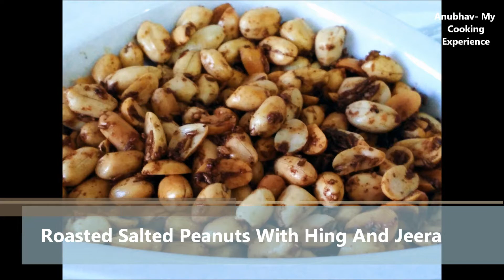Roasted Salted Peanuts With Hing And Jeera | भुनी हुई मूँगफली हींग और जीरे के साथ| English Subs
Roasted salted peanuts with hing and jeera/ cumin.A healthy snack which is easy to make. An all-time favourite of children
Ingredients-
peanuts- 200 grams
hing/ Asafoetida- half teaspoon
red chilli powder (kashmiri mirch)- half teaspoon
black pepper powder- one fourth teaspoon
salt- half teapoon
cumin/ jeera- 1 tablespoon dry roasted and grinded
amchoor/ dry mango powder- 1 teaspoon